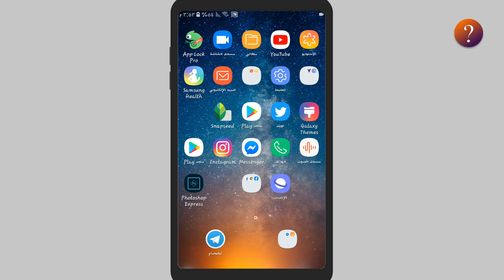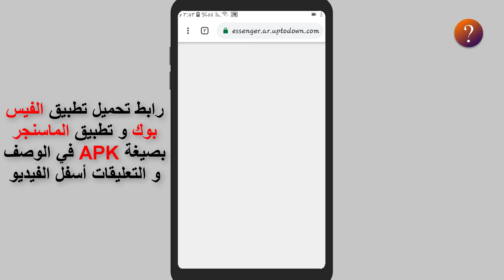تحميل فيس بوك و مسنجر فيس بوك apk مباشر اخر اصدار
نقدم لكم في هذا الفيديو طريقة الحصول على اخر اصدار من تطبيق الفيس بوك او الفيس بوك مسنجر، وهي افضل طريقة للحصول على التحديثات الجديدة او الرجوع الى اصدار معين من اكبر تطبيق في العالم.
رابط تحميل الفيس بوك apk مباشر